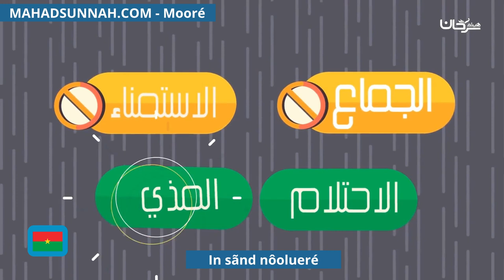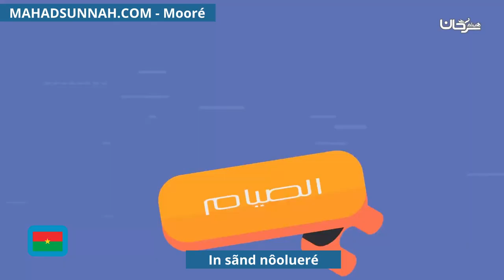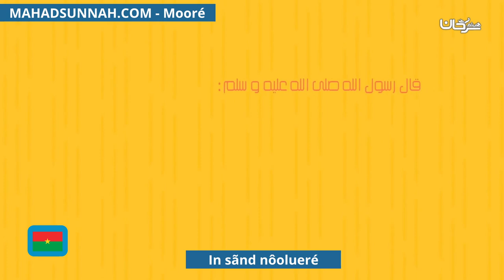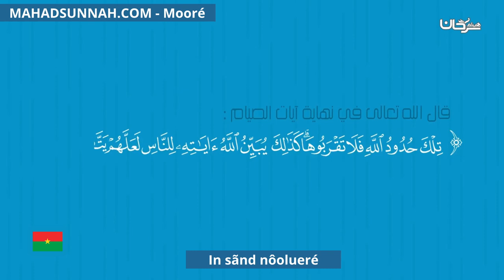In sãnd nôolueré مفسدات الصيام